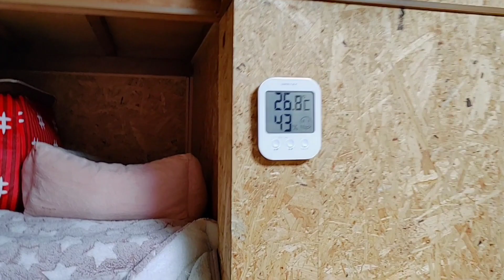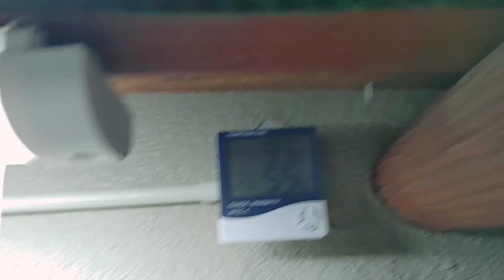⭐昼プレ⭐ レオ君、あゆみちゃん、ふうま君1Aに移動69日目＆今日の2Aの様子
〔最新情報〕

365日の訓練を終え 現実の様子は？これだ！

[里親募集]

2ヶ月を過ぎた子猫から譲渡させて頂きます

非通知不可

●kittsaurus●

●kritter klub●

●Teddy kittens●

企画部

松永浩美
さら
大島宏一